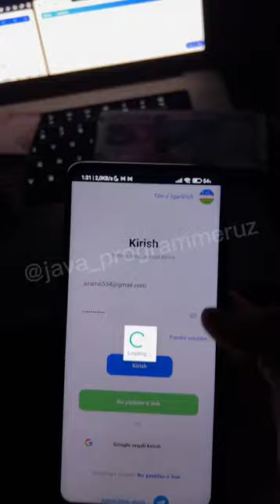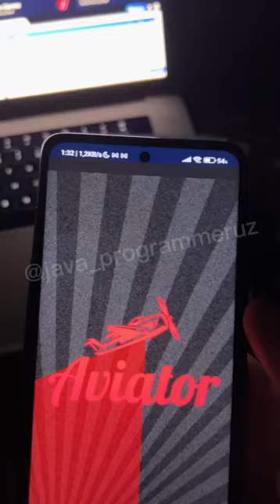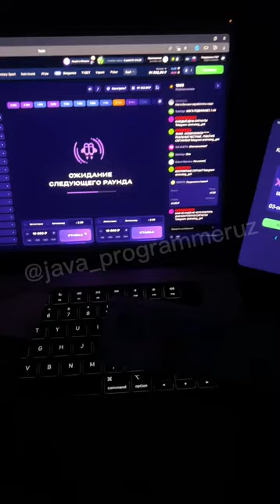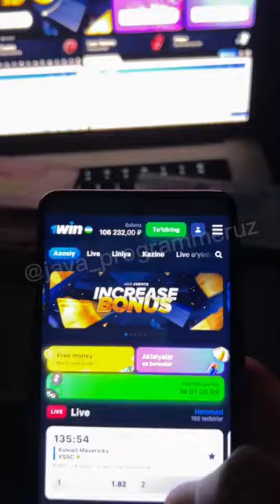😱2024 Aviator & Lucy Jet predictor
😱2024 Aviator & Lucy Jet predictor aviator aviyal 1xbet #888